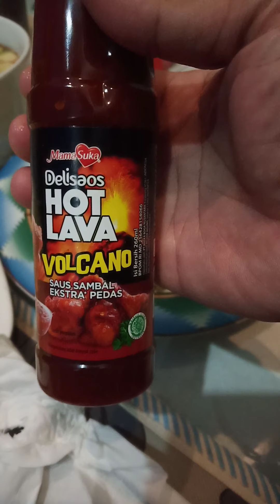BUKA PUASA HARI KE-6 || CAH BAYAM - SAMBAL GORENG KENTANG + KIKIL - SEAWEED COCKTAIL